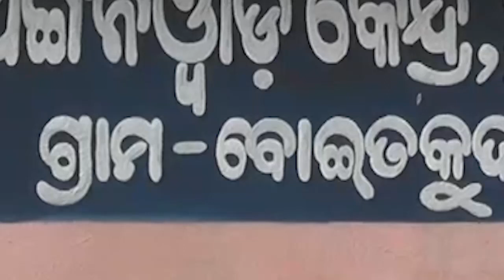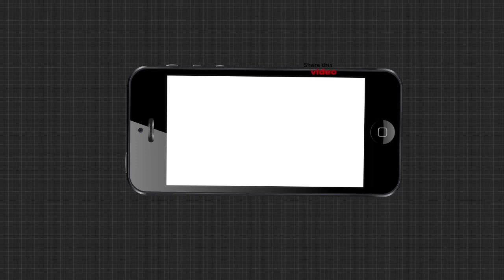ନିମ୍ନ ମାନର ରାସ୍ତା କାମ ହୋଇଥିବା ଅଭିଯୋଗ ......